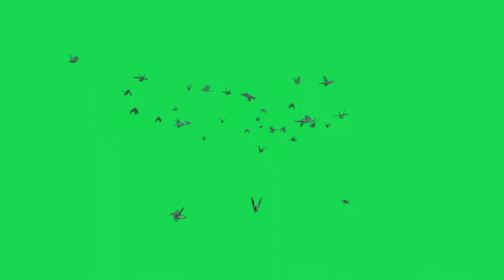Fantastic Green Screen Hummingbirds Feeding Computer Animation